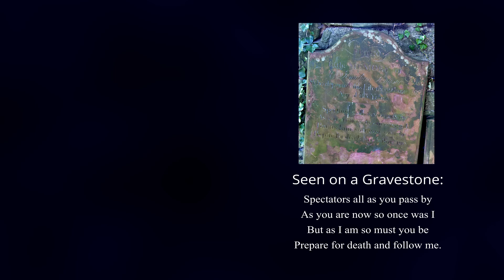Forgotten Souls - Kosmos - Halloween special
The hunter's moon just after dark brings out not only the owl amongst the tombstones in the graveyard but also the ghosts of those no longer remembered and possibly something more menacing.

The music was created in Ableton using the new Autoshift function as a sampler played by MIDI from the Roli keyboard. I sampled single notes of my voice which I looped and then used Auto Shift to turn it into an instrument which I then recorded to a separate track.

The video used real footage of a local graveyard shot in daylight which was turned into night by DaVinci Resolve and then some AI generated spirits added. As the original footage was handheld the overlaid ghosts had to be manually tracked and keyframed every few frames to keep them in position as the scene moved.